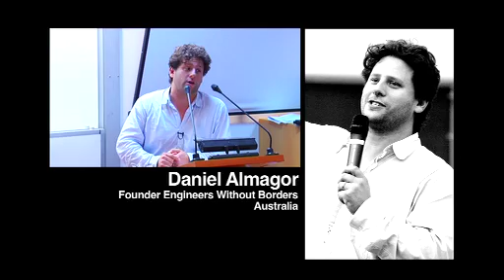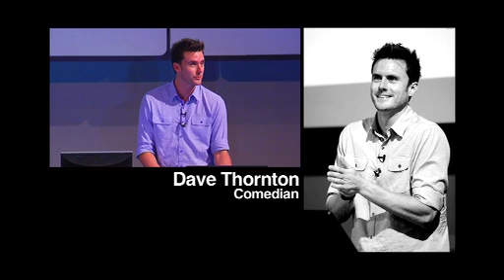Impact 2010 : Engineers Without Borders National Conference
Planning has already  begun or Engineers Without Borders National Conference: IMPACT 2010.   Held in melbourne from the 25th -27th of November Impact 2010 is EWB's fifth Annual National Conference.

It represents the premier gathering of professionals and students working or interested in sustainable development, design and technology. for more info or call .